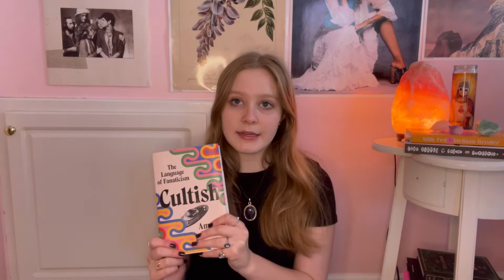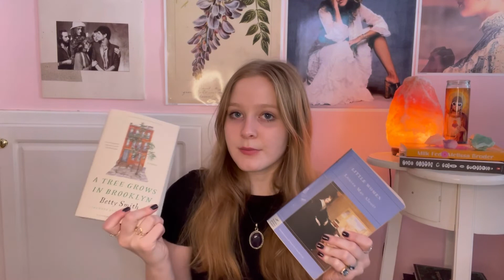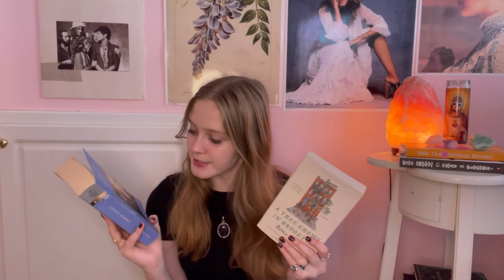if u liked this book, read this one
Thank you Jonathan for designing this video's thumbnail:)

Leave below book recommendations and some book videos y'all would like me to make:)